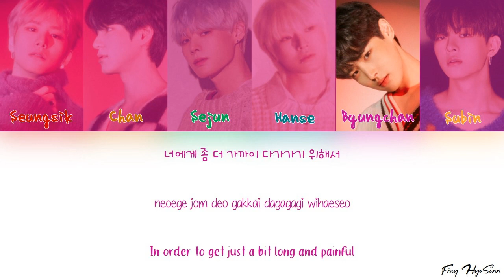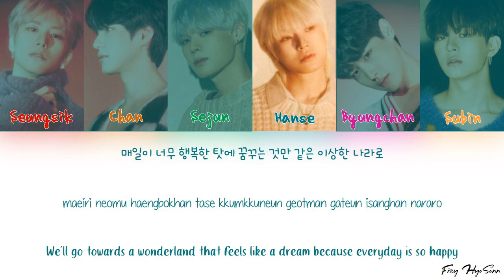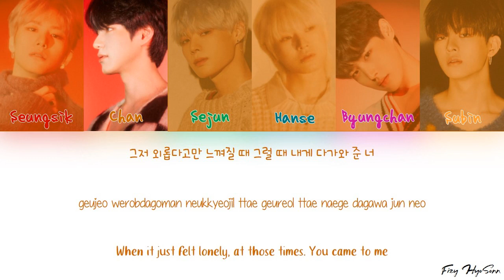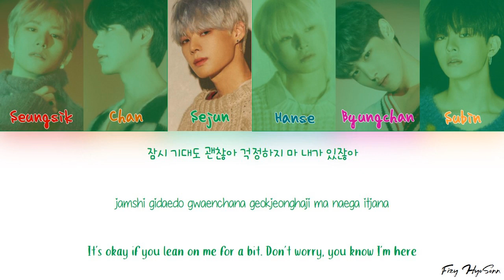VICTON (빅톤) – Here I am (Color Coded Han|Rom|Eng Lyrics/가사)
Han: music.naver
Rom: klyrics
Eng: @seunggooya (twitter)

Artist: VICTON (빅톤)
Song: Here I am
Album: Nostalgia

Members: Seungwoo, Seungsik, Chan, Sejun, Hanse, Byungchan, Subin
Bias: Seungwoo